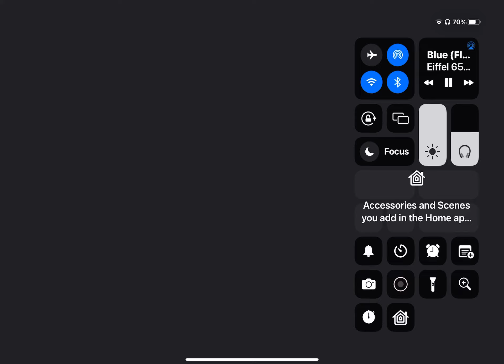WHAT DID I DO THIS TIME?! /banned again